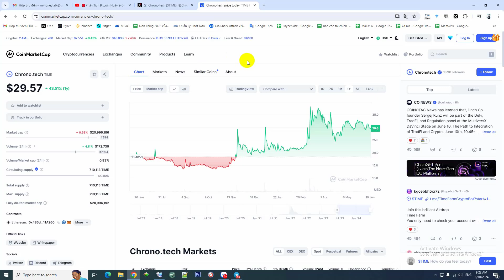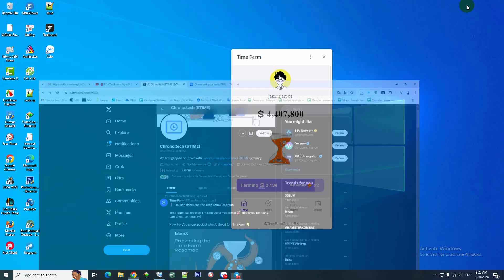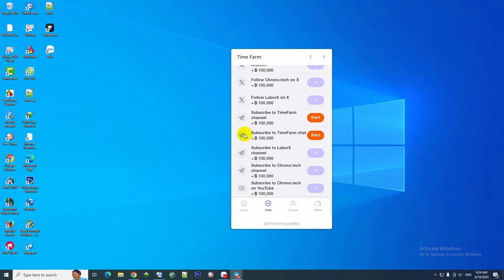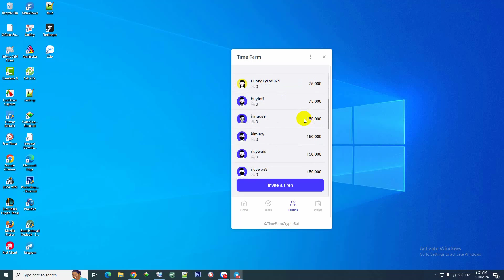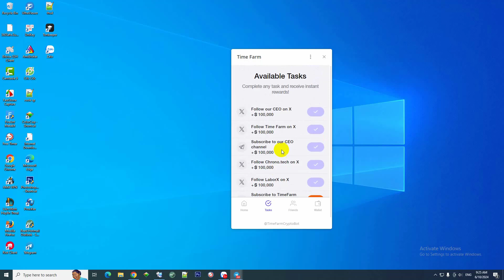Đào Token SECOND Dự Án Timefarm đã gọi vốn được 44M usd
Dự án mới của Công Ty Chrono.tech, công ty này có token chính là TIME, giá hiện tại 1 time = 30$
Timefarm là thuộc vào dự án tiềm năng mới được công ty triển khai gần đây nên mọi người ráng đào nhé. Hiện tại đang được đào miễn phí và được x2 tốc độ đào trong 10 ngày.